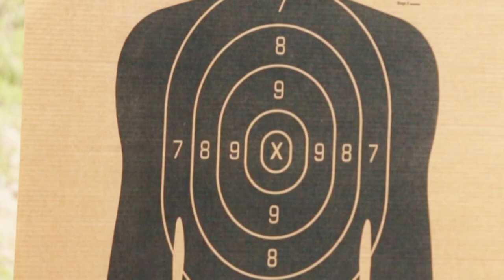Disgruntled Employee Shoots Up Meeting: First Person Defender|S3 E14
In this episode of First Person Defender®: A mandatory safety meeting at leads to a confrontation between a boss and an employee. The god guy gets involved, and learns a lesson about using cover.

First Person Defender takes regular "good guys" and puts them in an intense, real life, self-defense situation. We use Simunition guns and ammo in force on force training to see what works, and what doesn't.